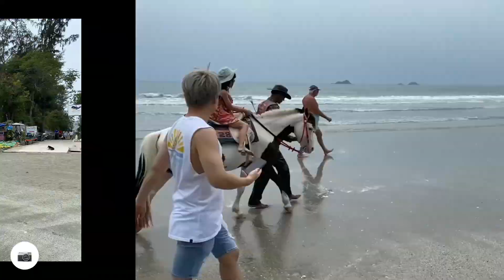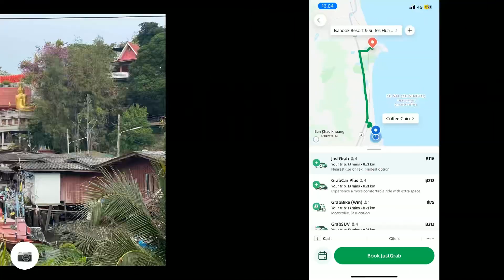Wat Tham Khao Tao Relive Video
Tur langs stranden til tempelkompleks Wat Tham Khao Tao